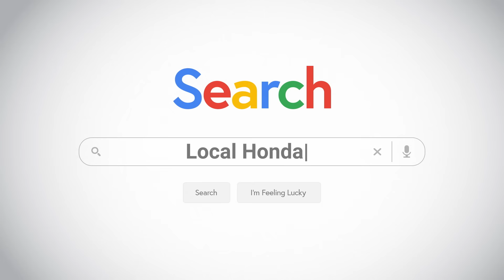Get a Honda backed Certified Pre-Owned Honda from your local Central Ohio Honda Dealer